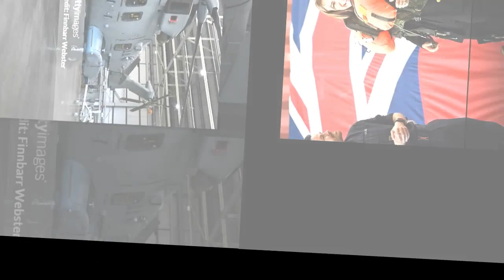Prinzessin Kate steht auf dem Luftwaffenstützpunkt der Royal Navy vor neuen Herausforderungen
Bei ihrem Besuch auf der Flotte zeigt sich Prinzessin Kate einmal mehr von ihrer zugänglichen Seite und steht für nichts. Sie steht vor unerwarteten Herausforderungen. Bei ihrem letzten Auftritt auf einem Luftwaffenstützpunkt der Royal Navy zeigt Prinzessin Kate erneut Humor und stellt sich neuen Herausforderungen. Während der Sicherheitseinweisung in die Schwimmweste sieht Kate etwas verwirrt aus und kann nicht aufhören zu lachen